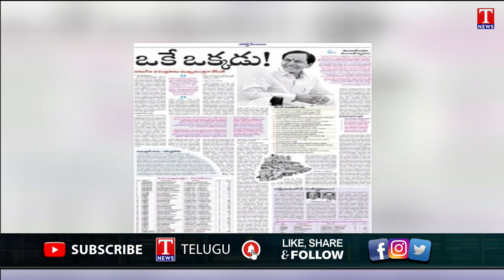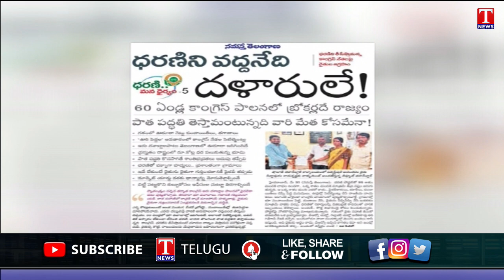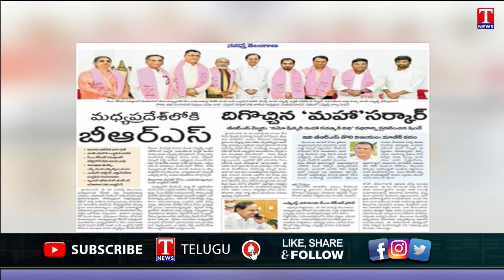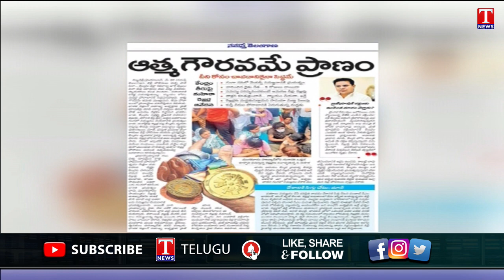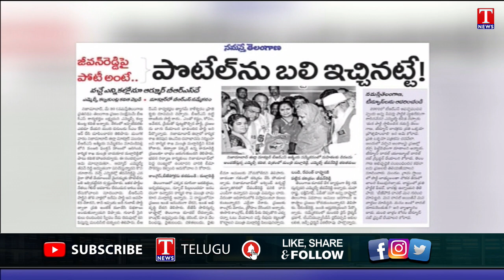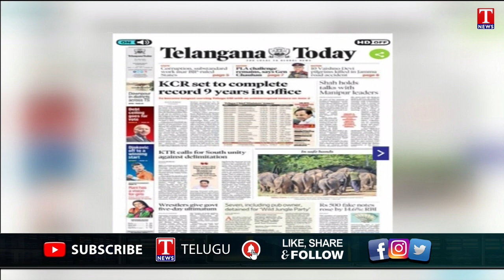Varthalu Vasthavalu | Today's News Paper Headlines | 31-05-2023 | T News